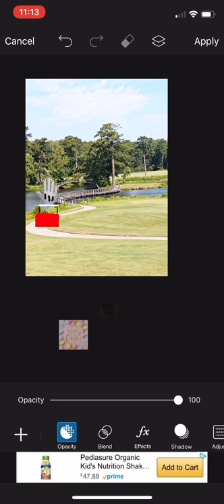Clubhouse Flying Away Remake V22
Gus Breaks The Clubhouse